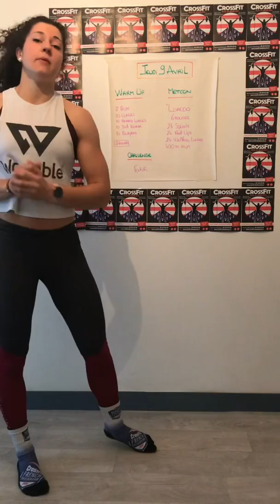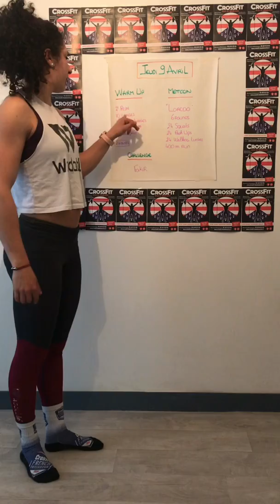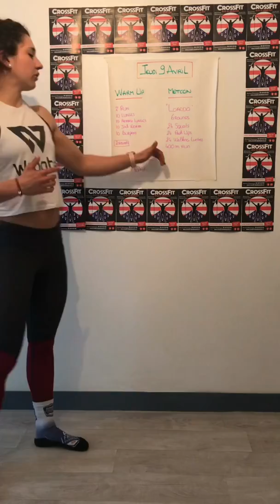JEUDI 09/04/20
[Jeudi 9 Avril]

Entraînement un peu plus light (pas de renfo) et plutôt orienté endurance (effort assez long 🙄). Bon courage et à ce soir 18h pour la mobilité en live !

1️⃣ ECHAUFFEMENT
2 tours
10 walking lunges
10 walking reverse lunges
10 Inch Worm (chenille)
10 burpees

2️⃣ METCON
‘’Loredo’’
6 Rounds
24 Squats
24 Push Ups
24 Walking Lunges
400m Run

Déjà fait à la Box le 25/11/19 (attention votre temps sera légèrement différent du fait des 400m qui ne seront pas les mêmes)

4️⃣ FAKIR CHALLENGE 🧞‍♂️
Rester en planche entre 2 chaises

Commentaires, scores, vidéos... 👇